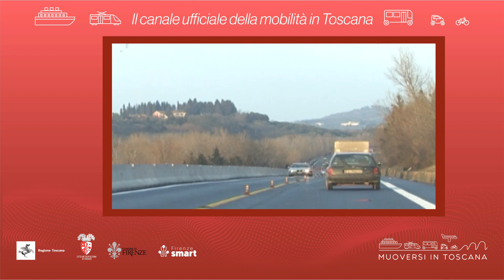Muoversi in Toscana - Edizione delle 14.30 del 28 novembre 2022